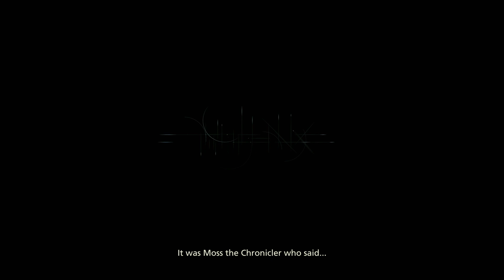Final Fantasy XVI Demo/Prologue/Part 1 (PS5) - Full Playthrough - No Commentary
Best friend wanted to see the demo as they won't have a PS5 for awhile, so wanted to showcase it for them!

Maybe I should record the full game when it drops too?

Final Fantasy XVI Demo - Full Playthrough - No Commentary